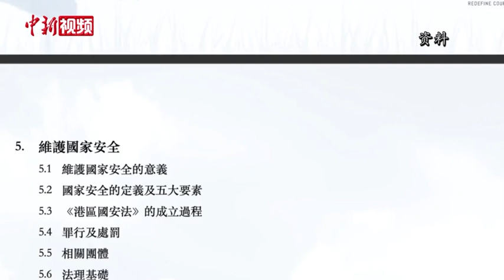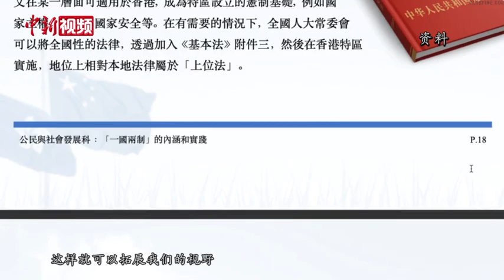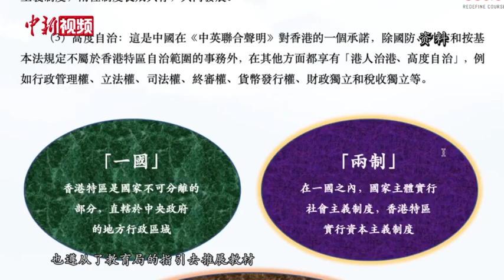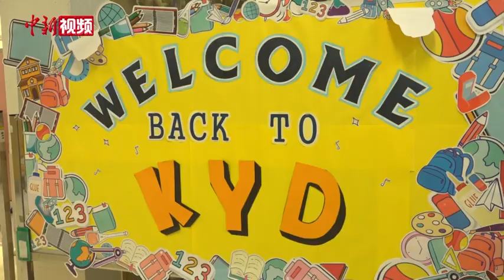香港百年办学团体：公民科更贴近办学理念 学生最期待赴内地考察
日前发布的《行政长官2021年施政报告》指出，取代通识教育科的公民与社会发展科已于本学年从中学四年级开始推行。据悉，改革后的新课程包含“‘一国两制’下的香港”“改革开放以来的国家”和“互联相依的当代世界”三个主题，涵盖国情教育、宪法和基本法教育、国家安全教育等内容。在中学教师罗安妍看来，与改革前的通识科相比，公民科通过优化教材、明确教纲，释放了学生学习与老师教学的压力，让中学教育真正地回归初心。